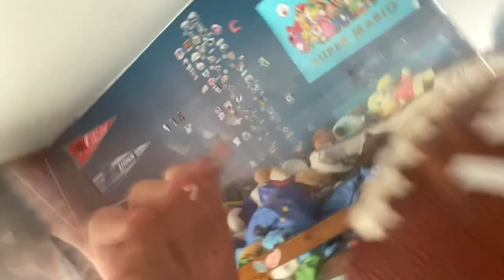Trying feastables for the first time￼